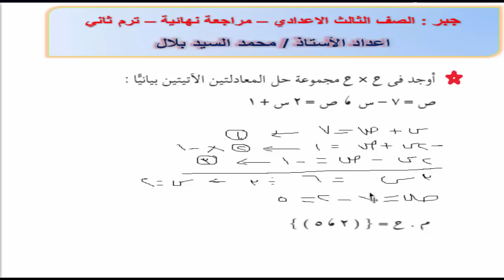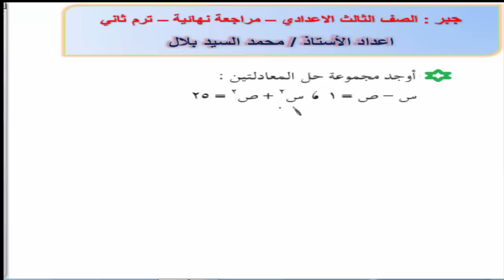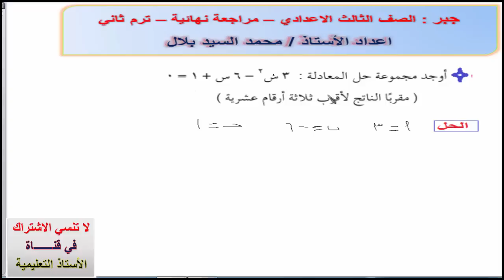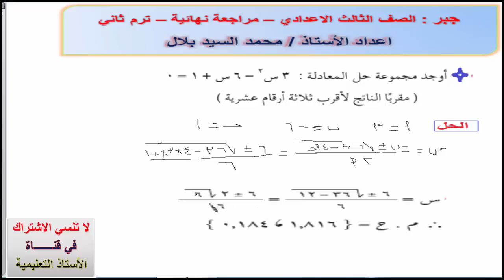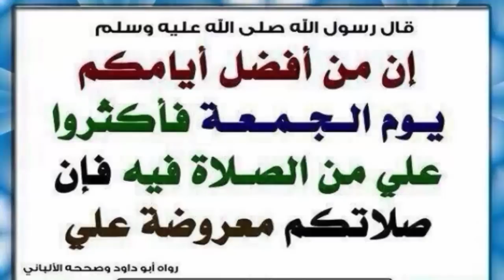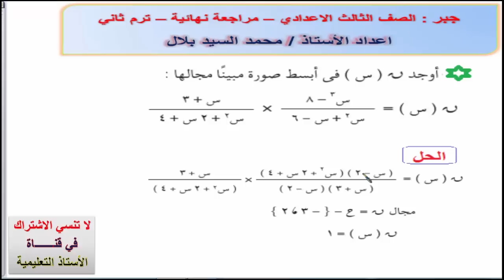مراجعة ليلة الامتحان جبر - الصف الثالث الاعدادي - الترم الثاني -2018